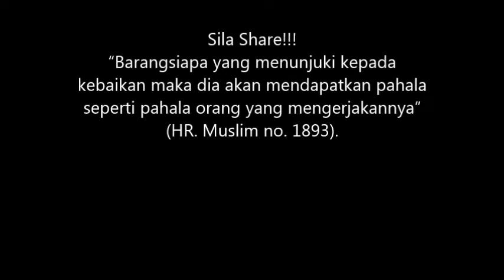Menarik! Cerita Dalam Surah Al A'raf | Ustaz Najib Khassim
Petikan rakaman Kuliah Maghrib di Masjid Al-Wahhab Kg Permatang Duyung, Melaka. Setiap Jumaat selepas solat maghrib.

Semoga bermanfaat